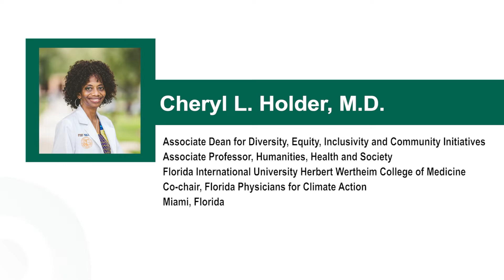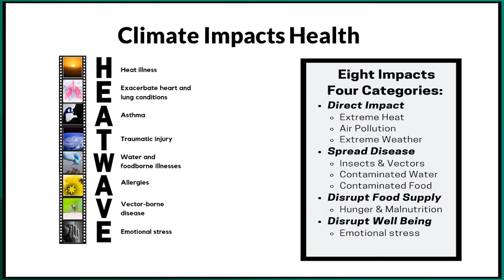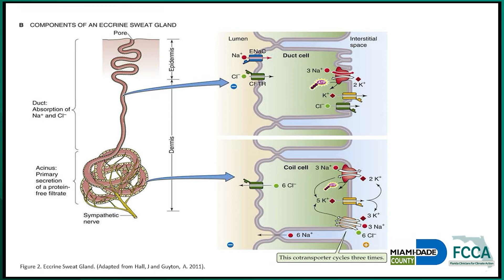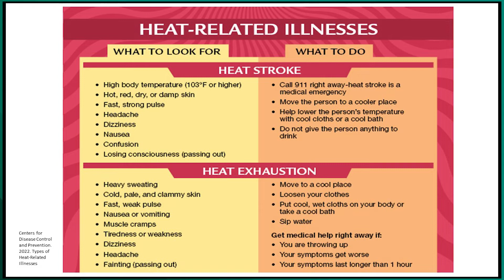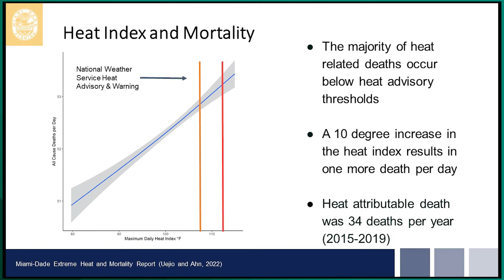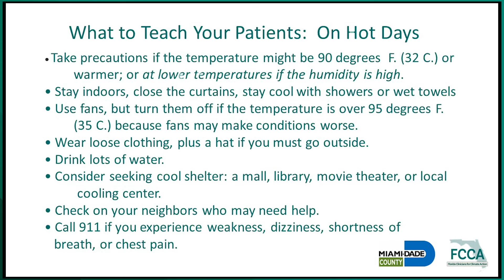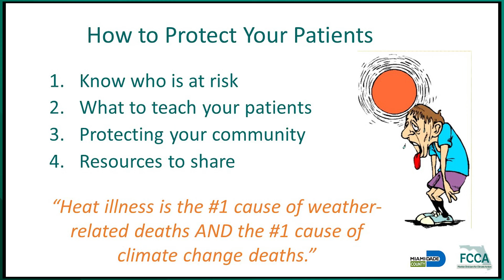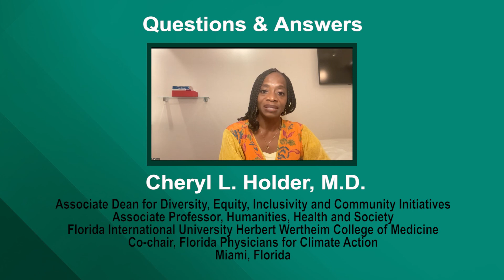Climate, Heat, and Health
*Encore PRESENTATION*

Join an expert discussion of physicians and Miami-Dade County's Chief Heat Officer as they discuss climate change and the factors that are contributing to increased days of extreme heat. They will explain patient characteristics associated with increased risk for heat stress and heat illness and summarize the potential physiologic effects of extreme heat exposure. The workshop integrates education about the impact of climate on health into routine patient encounters and they recommend local resources to patients to reduce their risk of heat illness.

Learn more about Florida Clinicians for Climate Action

Learn more about Baptist Health South Florida